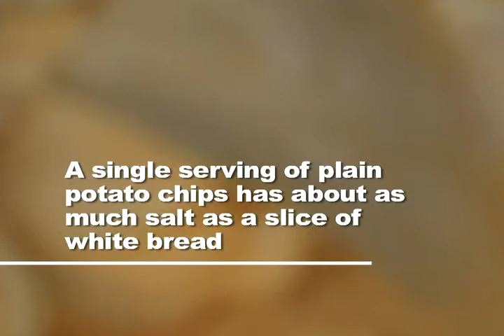Brighter Living: Lower Sodium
Learn about foods with lower sodium